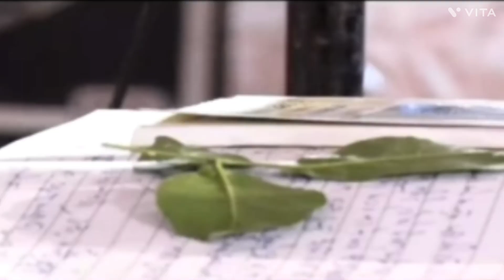Day-1 श्री शंकर सुमन सुंदर शिव महापुराण कथाpandit_pradeep_ji_mishra